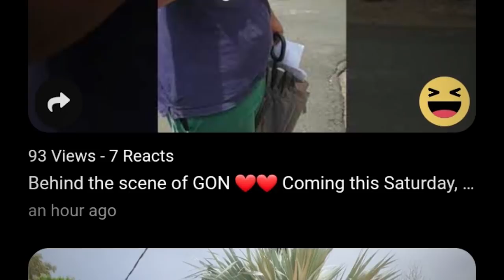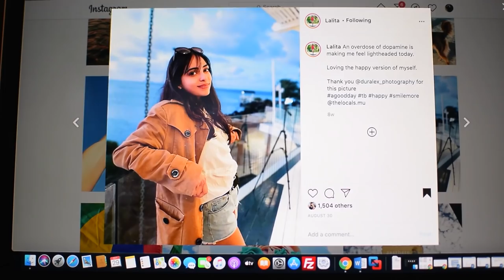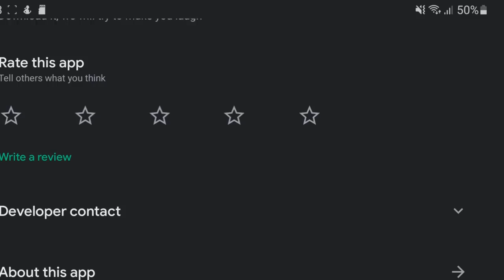GON | VStudio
Téléchargez notre appli

Partage sa video la au max avek zot ban kamarad
Merci et a bientot pu ban nuvo video :)